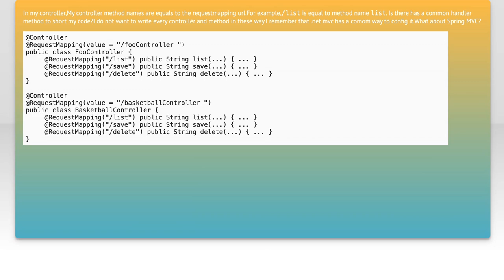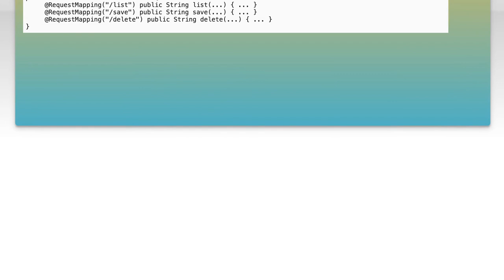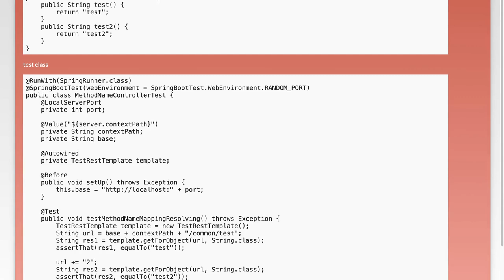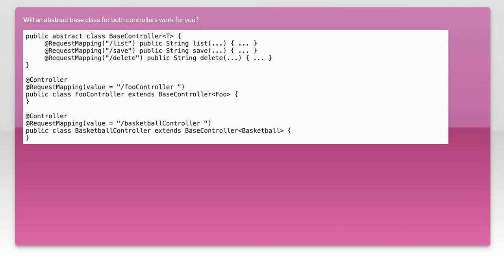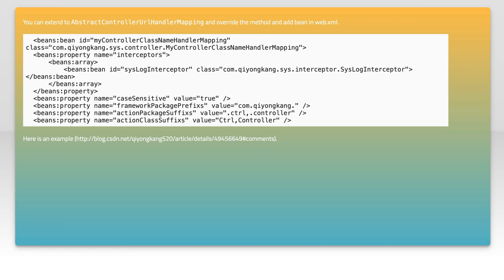Optimize Spring MVC Controller Code with @RequestMapping: Best Practices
In this video, we delve into the best practices for optimizing your Spring MVC controller code using the powerful @RequestMapping annotation. Whether you're a seasoned developer or just starting with Spring, understanding how to effectively utilize @RequestMapping can significantly enhance your application's performance and maintainability. Join us as we explore key strategies, common pitfalls, and practical examples to help you streamline your controller logic and improve your overall coding efficiency.

Today's Topic: Optimize Spring MVC Controller Code with @RequestMapping: Best Practices

Related to: springmvc, #@requestmapping,